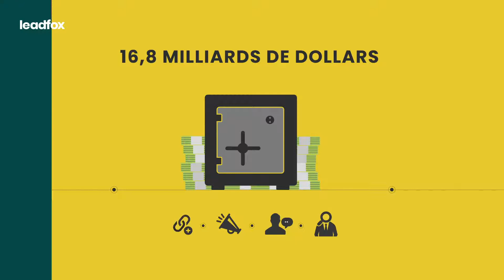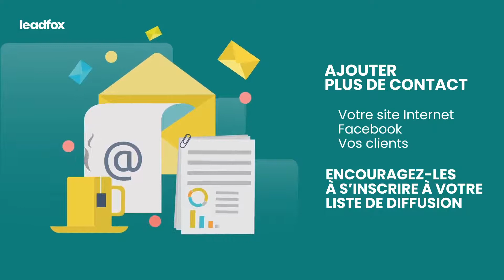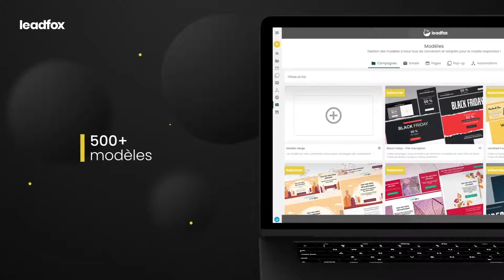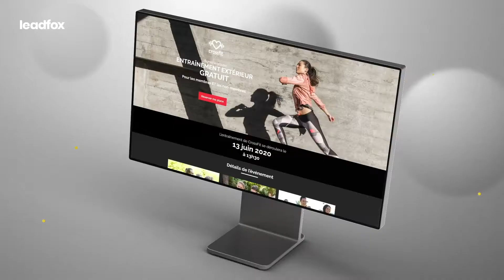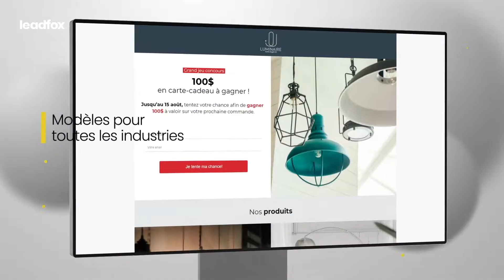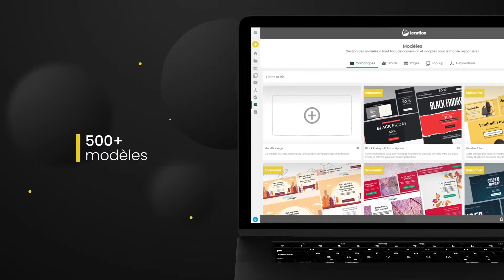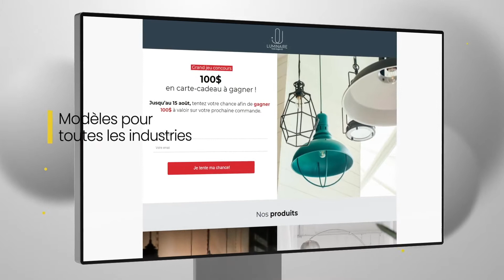Offre WayWeb x Leadfox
A l'occasion du Black Friday et des fêtes de fin d'année, nous vous offrons, la mise en place de l'outil préféré des PME/TPE à des conditions incroyables !